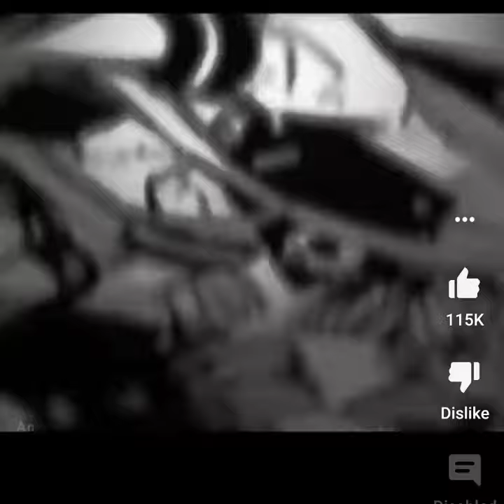Toxic | Toilet-Bound Hanako-Kun |Manga